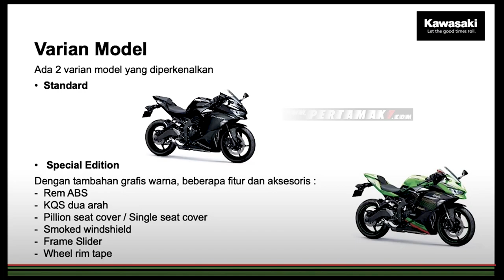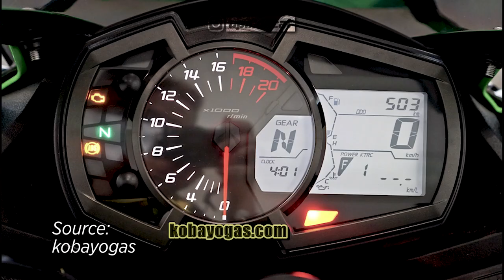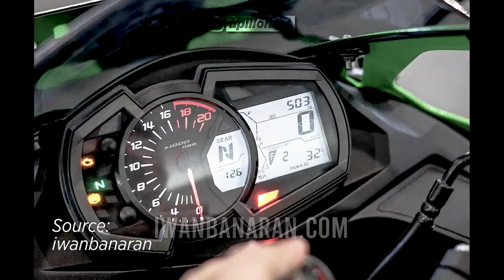Sound Compilation ZX25R Kawasaki Release 4 Colors Gallery, ABS SE. 50HP 250cc in-line 4 Cylinders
Kawasaki ZX25R Release Gallery, Sound, ABS SE 50HP

4 Colors

Standard:
Glossy Black, Metallic Spark Black.

ABS SE:
Blue (Silver Frame), Candy Plasma Blue
Red White (Red Frame), Pearl Flat Stardust White
Green KRT (Black Frame), Lime Green